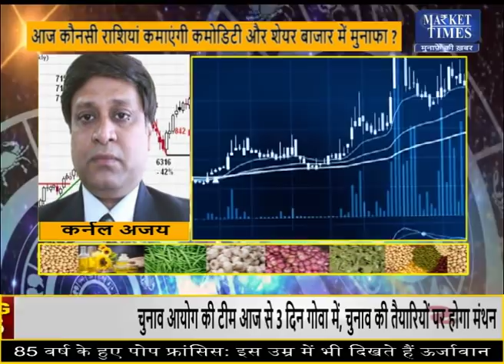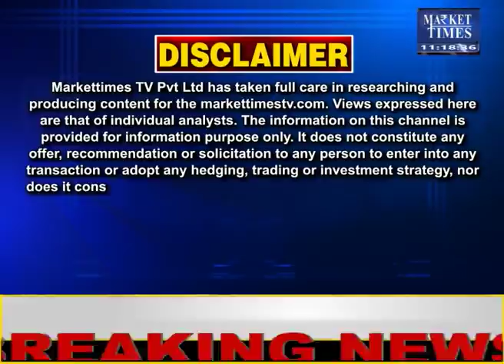आज इन कृषि फसलों में मिलेगा मुनाफा ? Market Times TV